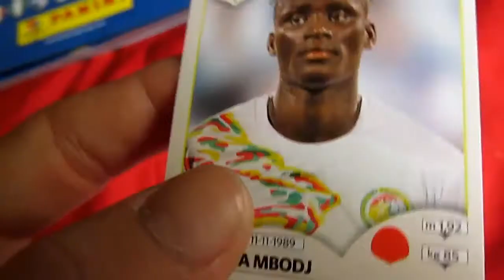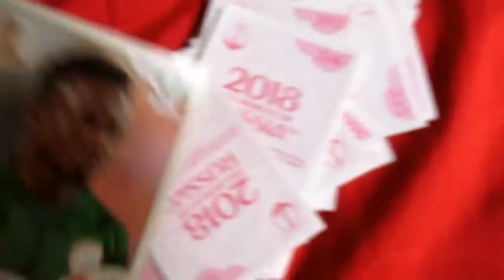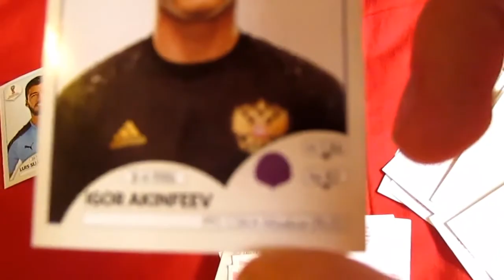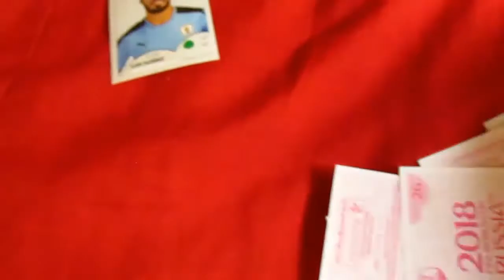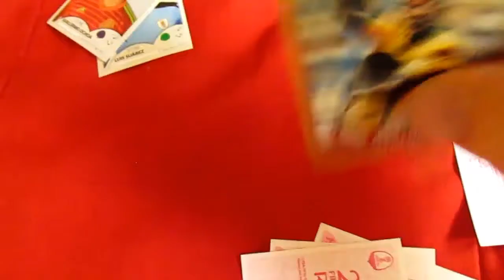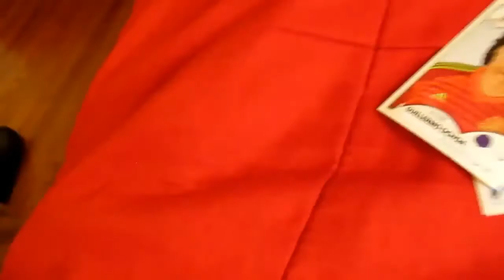ABRIENDO 8 SOBRES (40 FIGURITAS) DEL ALBUM MUNDIAL RUSIA 2018!!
TU CANAL DE FUTBOL, FIFA  Y MUCHO MAS!
★ AGREGAME A LA PS4: gallis15
★ SEGUIME EN INSTAGRAM: @Santigalli.11
★AGREGAME A SKYPE: alpe04yt

★★ DEJA TU LIKE, QUE SE AGRADECE MUCHO!

SALUDOS Y NOS VEMOS!